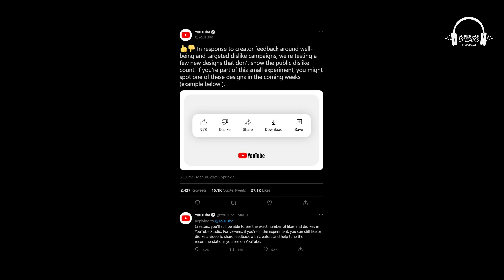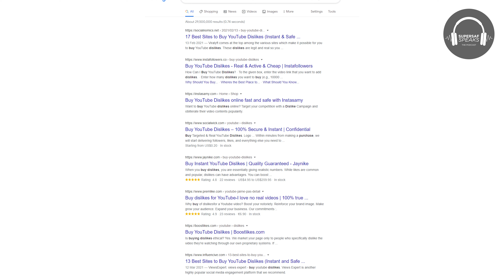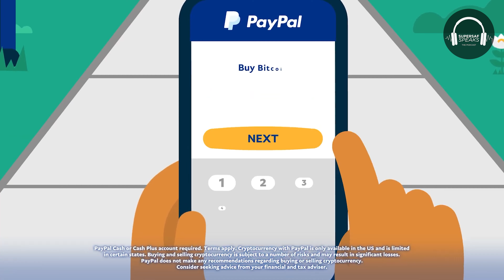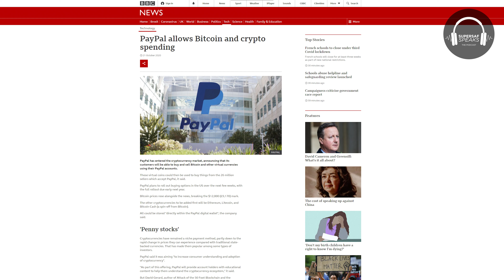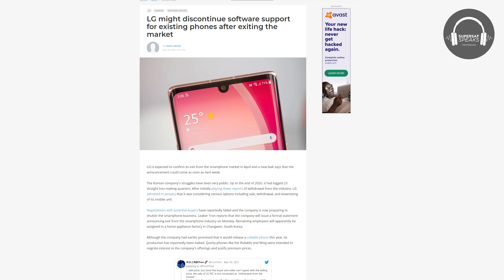YouTube Dislike Button, WWDC2021 Confirmed, Xiaomi Mi Mix Fold + Mi 11 Ultra, PayPal Crypto #013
Host SuperSaf with Co-Host Thunder E talk about YouTube testing the removal of the Dislike Button, What we can expect from WWDC221, Xiaomi Mi Mix Fold and Xiaomi Mi 11 Ultra Impressions, PayPal allowing Bitcoin and crypto spending and LG discontinuing software support.

Chapters:
0:00 Intro
1:19 YouTube Dislike Button To Go
11:45 WWDC2021
18:25 Xiaomi Mi 11 Ultra
24:36 Xiaomi Mi Mix Fold
30:54 PayPal to allow Bitcoin & Crpyto
38:02 LG could discontinue Software Support